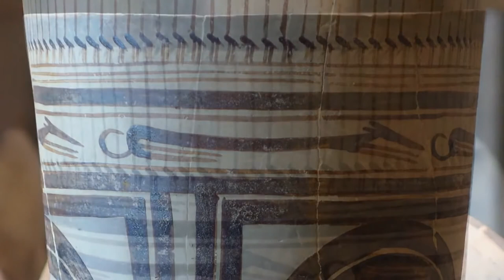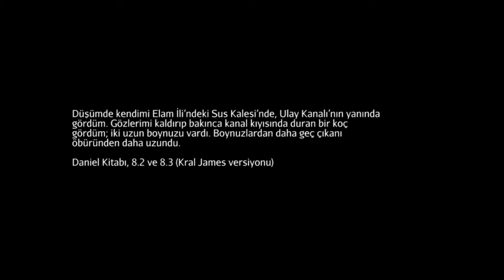Dağ Keçisi Desenli Ölçek Kabı (Sanat Tarihi / Antik Akdeniz Sanatı)